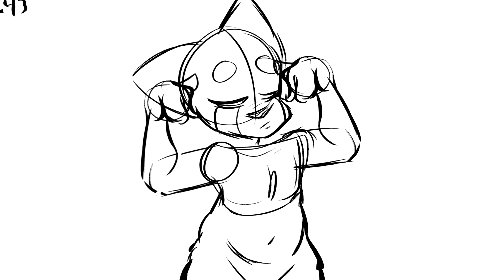Venus - animation meme [2 hour challenge WIP #1] ft. Smokey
COMMISSIONS!!
1- Sketch $10-$20
2- Lineart $20- $30
3- Color $30- $40
4- Simple shading $40- $50
5- Full Shading $50- $60